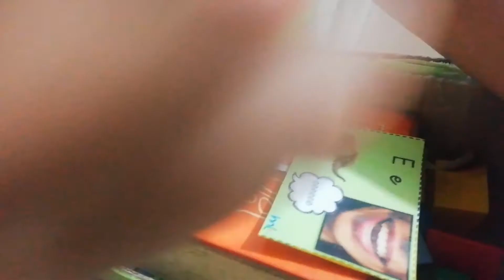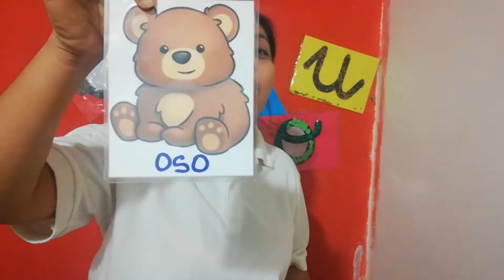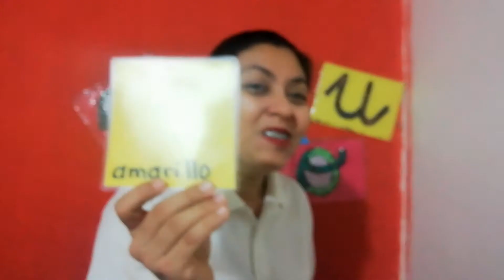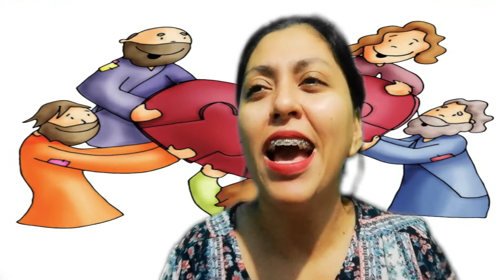Dar de comer al hambriento